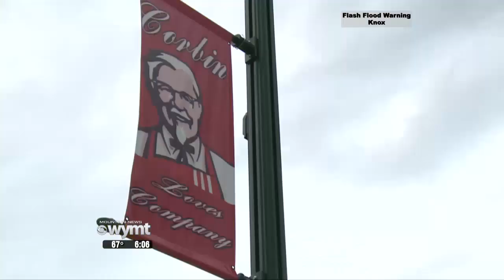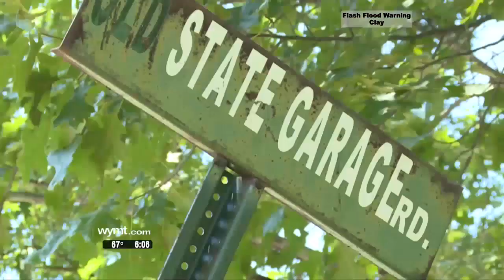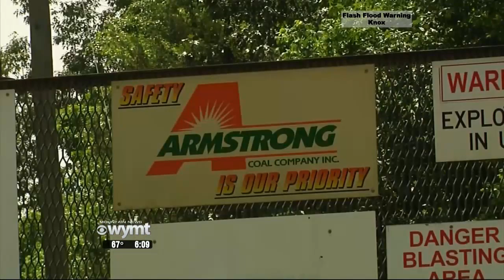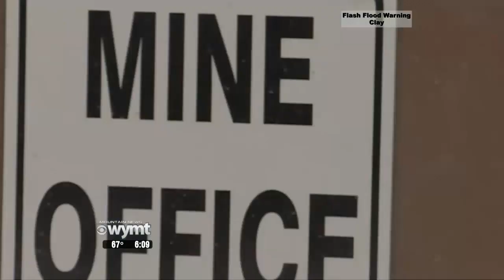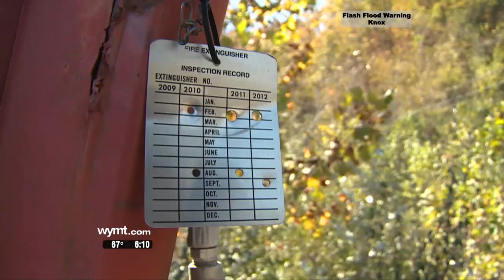Mountain News at 6 Top Stories June 28th, 2019